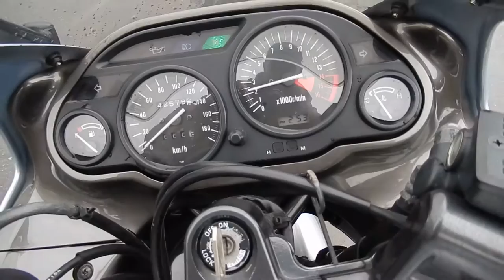B6326 KAWASAKI ZZ R400